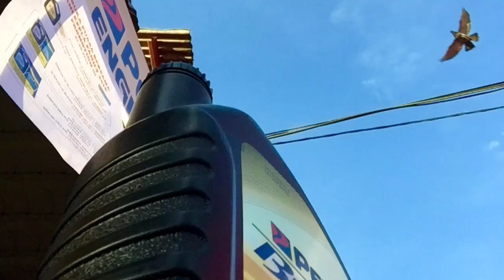KFPLA Buka Puasa Event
Celebrating Our 2016 Buka Puasa event